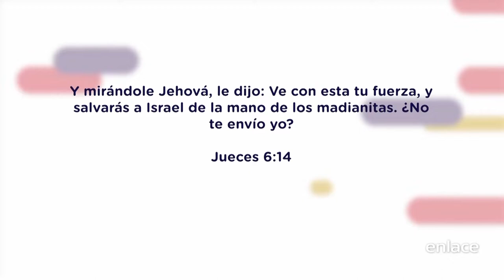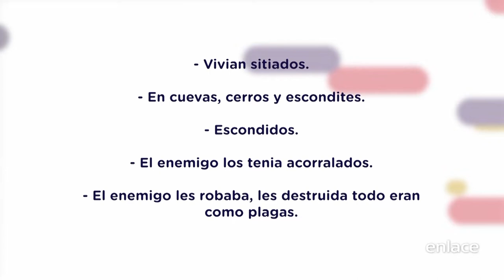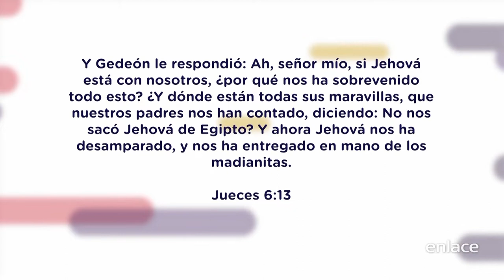Silvia Álvarez - La intercesión - Guardianes del Muro - Enlace TV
Silvia Álvarez nos comparte acerca de la intercesión y la manera correcta de interceder basada en Jeremías 1:8-10